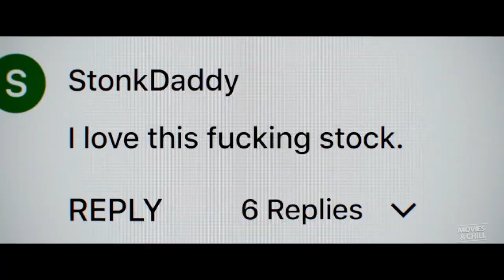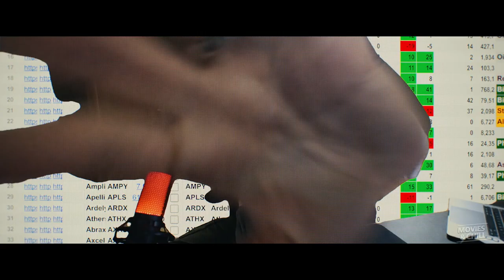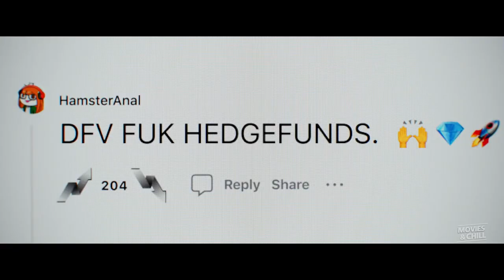DUMB MONEY Official Trailer (2023) Seth Rogen Comedy Movie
Dumb Money Official Trailer (2023)